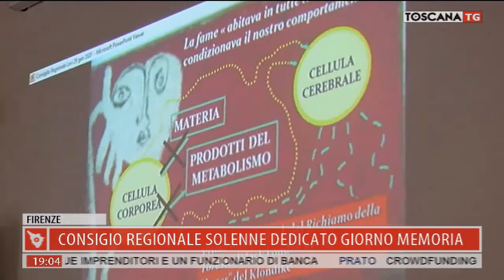2020-01-28 TG REGIONALE ORE 19.00